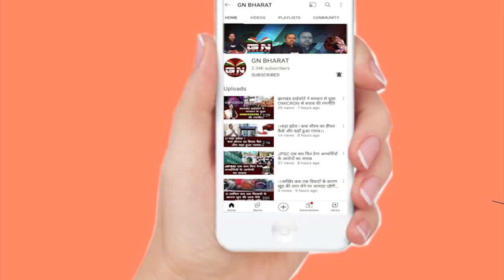रांची सदर अस्पताल के उद्घाटन में नहीं पहुंचे स्वास्थ्य मंत्री बन्ना गुप्ता, देखिए बड़ी रिपोर्ट